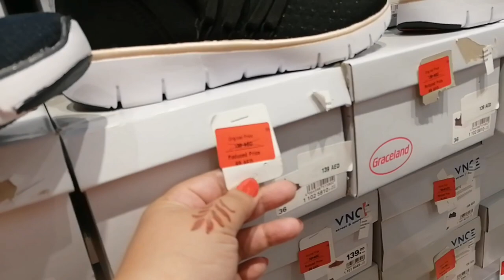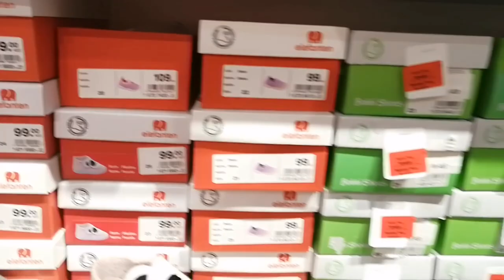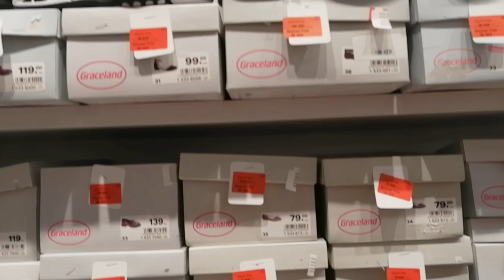DEICHMANN 50% Sale Women's Shoes New Collection july 2023 At IBN BATUTA MALL DUBAI IN INDIA COURT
Come Shop With Me at Deichmann.
Deichmann woman’s shoes new summer collection & sale offer may 2023
Deichmann women's footwear new collection july 2023 Deichmann shoes and bag collection biggest off on all Deichmann collection adventures of binterashid
Deichmann
deichmann schuhe 2023
deichmann sale **heels
buty deichmann cipele zapatos
deichmann neue kollektion 2023
germany K SHOES DUBAI ME
german shoes
summer sandals
summer sandals & more**
shoes
shoes collection
new shoes
men collection
footwear
latest collection
men footwear